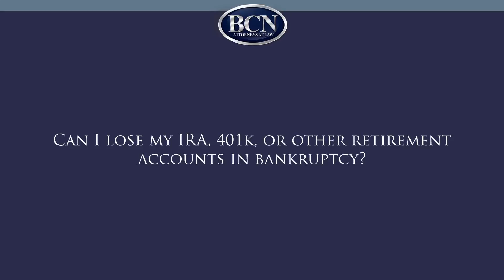Ask BCN: Wade Boyette addresses, "Can I lose my IRA, 401k or other retirement accounts in...?"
Ask BCN: Wade Boyette addresses, "Can I lose my IRA, 401k or other retirement accounts in bankruptcy?"

"When seeking a bankruptcy protection, there's certain assets that are exempt and certain assets that are not exempt. What I mean by exempt is they are protected from your creditors during the bankruptcy process. Such assets would include your 401k, IRA or other qualified retirement accounts."

Bankruptcy is difficult and can cause a tremendous amount of stress with many complex and overlapping questions. With locations in  Clermont, The Villages, and Winter Park Florida, we are here to help. BCN"s bankruptcy attorneys will work to relieve some of the pressure associated with thinking through and discovering your options.